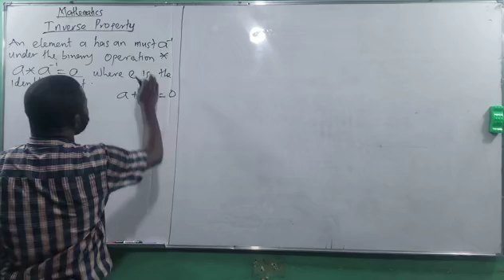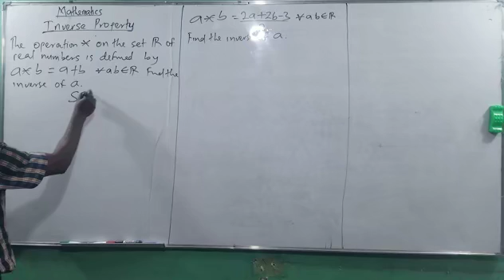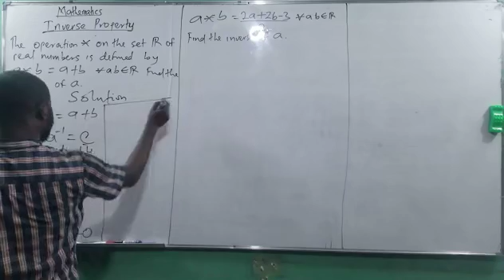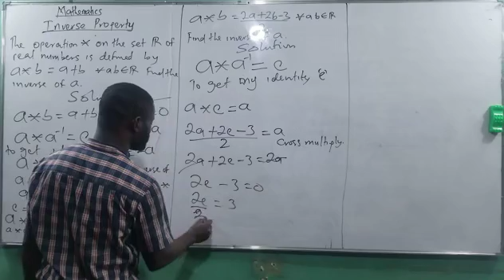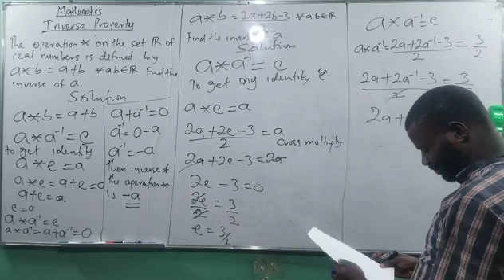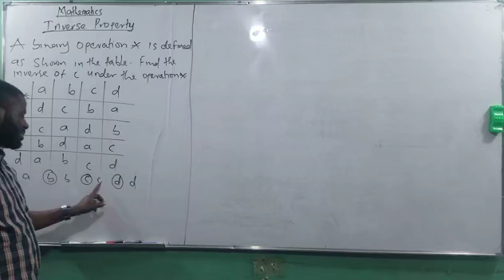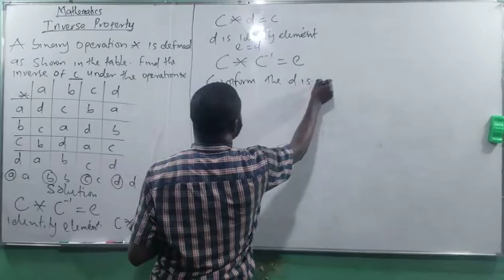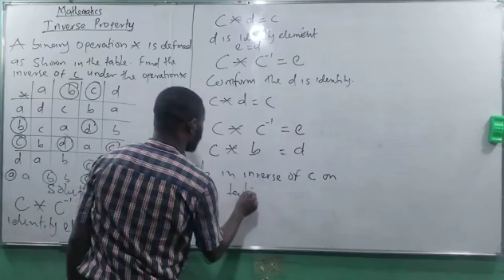Inverse Property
from this video you will understand inverse Property with examples on it